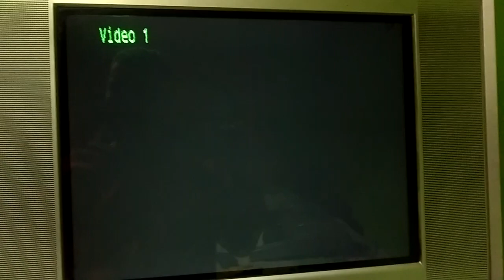PSX SCPH-9001 2da Unidad Logo Corrompido #1208 Mini Miedo Personificado